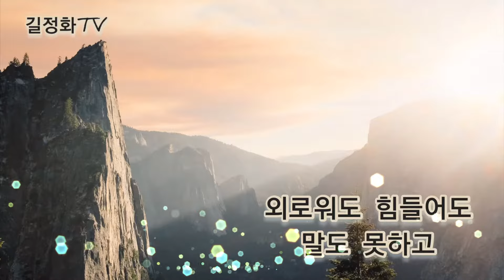[길정화TV] 가수 태진아 - 당신의 눈물 (원곡) 가사 보기 /한국인이 좋아하는 노래(미스트롯2인기곡)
길정화TV

가수 태진아 - 당신의 눈물

어제밤 잠든 그대
바라보던 내 눈엔
한줄기 뜨거운 눈물이
흐르고 말았소
그렇게 살아온 긴 세월동안
외로워도 힘들어도 말도 못하고
아 당신은 언제나 눈물을
감추고 있었나

세상이 날 버리고
돌아갈 곳 없는데
괜찮단 그 말 한마디에
난 울고 말았소
언제나 말없이 기다려 준 당신
미안해서 아무말도
할 순 없지만
감추고 있었나
감추고 있었나